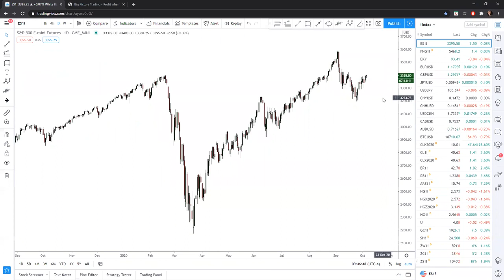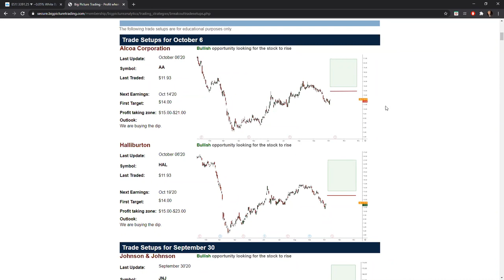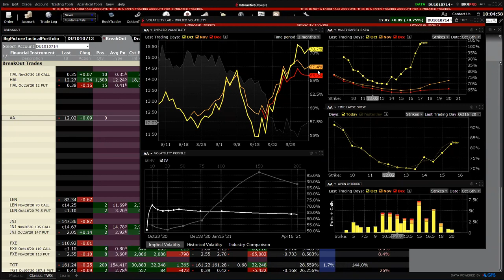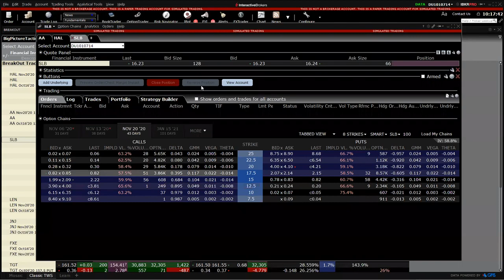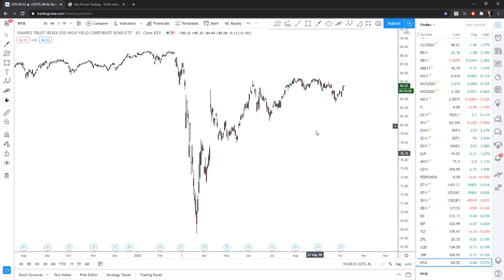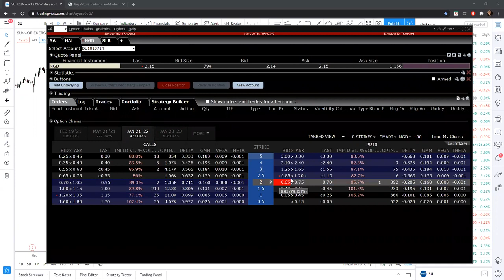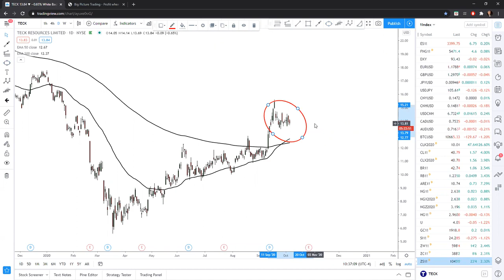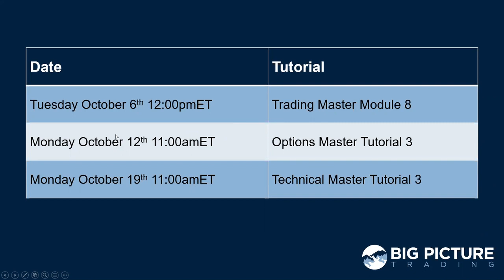Pay Attention to Crude Oil and Energy Stocks